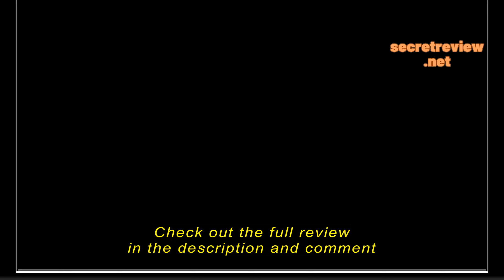Review Prominence Home Benton, 52 Inch Traditional Flush Mount Indoor LED Ceiling Fan with Light, Pu